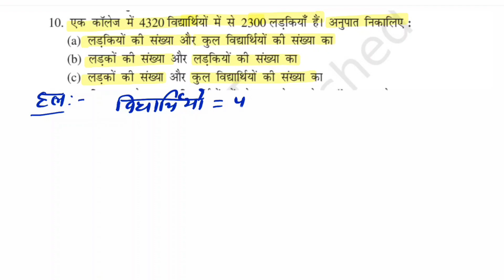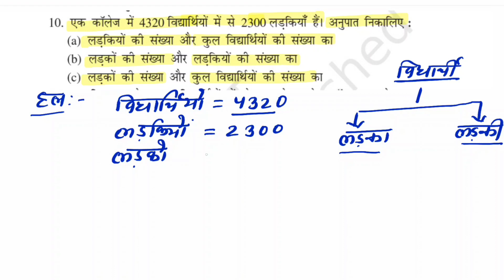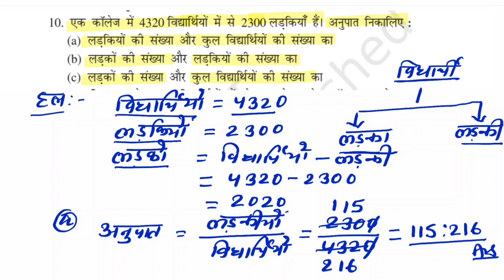Ex. 12.1, Q10| Class6 |Chapter 12, अनुपात और समानुपात| NCERT Solutions for Class 6 | Math's |CBSE 6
Guru Nitesh